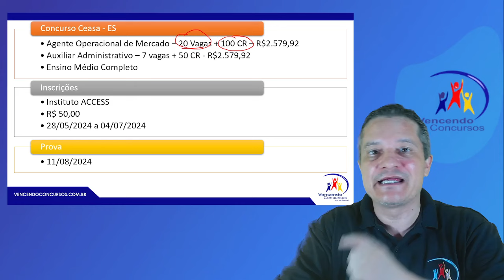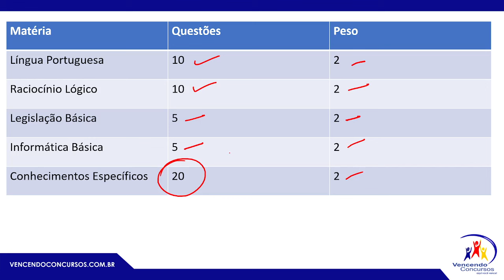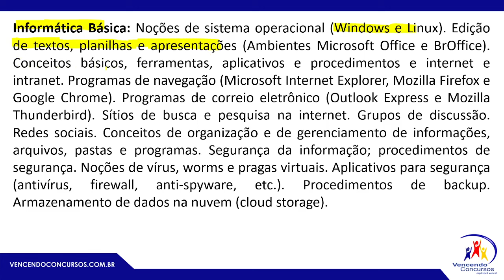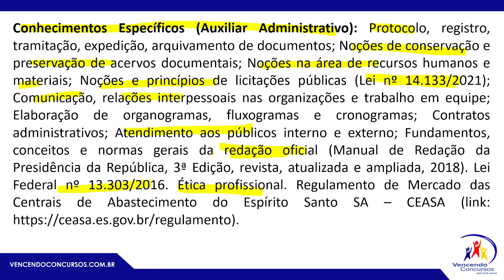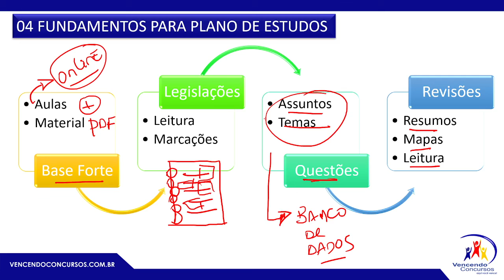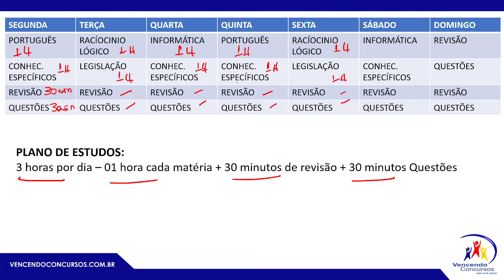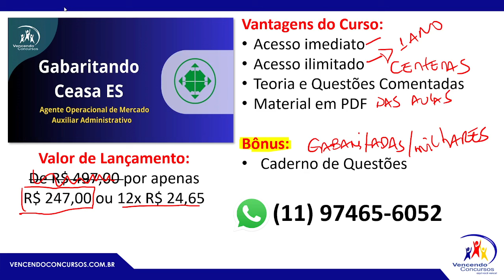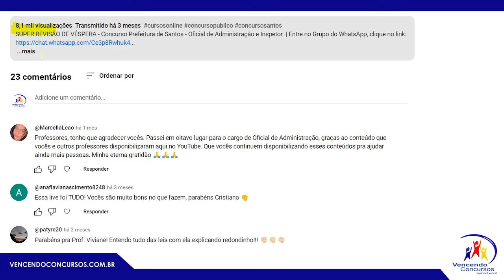Concurso Ceasa do Espírito Santos - Muitas vagas para Agente de Mercado e Auxiliar Administrativo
Concurso Ceasa do Espírito Santos - Muitas vagas para Agente de Mercado e Auxiliar Administrativo | Adquira o curso online, clique no

vencendoconcursos,concursopublico,cursosonline,rumoaaprovacao,queropassaremconcurso,assinantevencendoconcursos,concursoceasaespiritosanto,concursosceasaes,concursoceasaespiritosantoagentedemercado,concursoceasaespeiritosantoauxiliaradministrativo